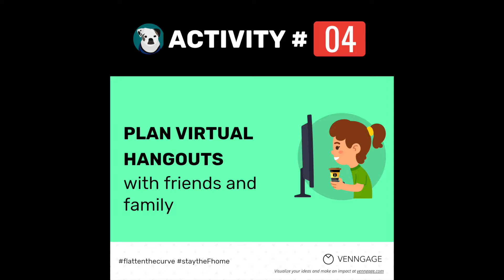5 Things You Can Do At Home When You're Stuck in Self-Isolation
Practicing social distancing is not easy, but it's a necessary step that everyone needs to take if we want to work together to combat the spread of infectious diseases like COVID19.

Our expert homebody, Scooby, shares some tips for things you can do at home when practicing social distancing and self-isolation.